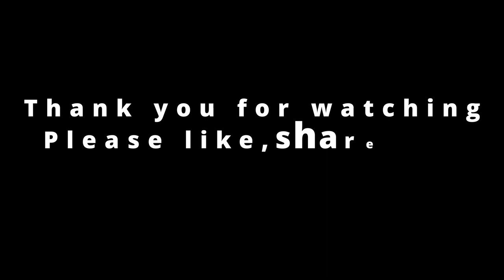Black Kite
Hello Everyone This video is about the black kite I hope you liked this video